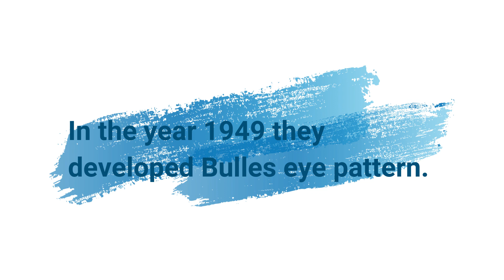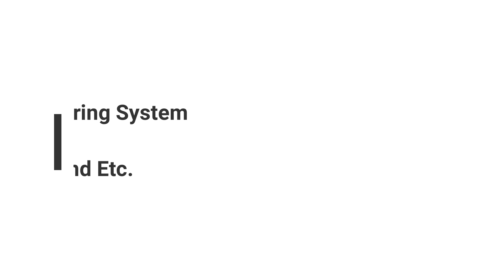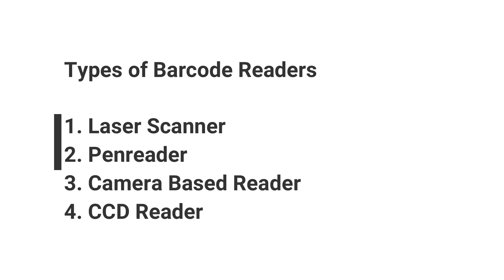Barcode & Barcode Scanner Explained | In Tamil | 2019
Note: All the pictures or images or videos which are shown in this video belong to the respected owners.

This video took more than a day to prepare and edit.  So watch it till the end.